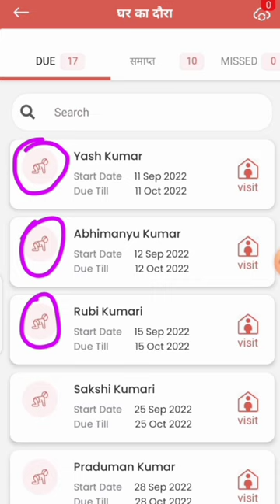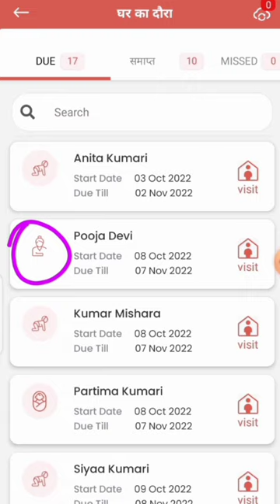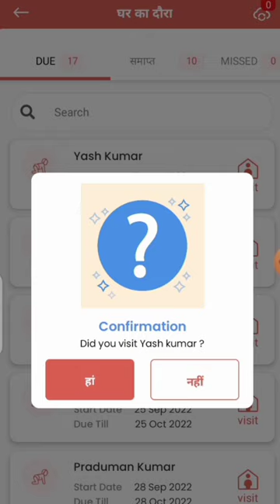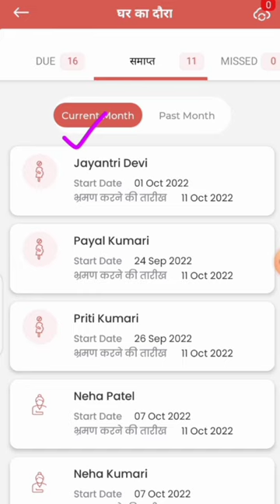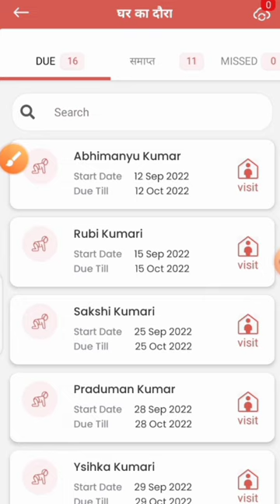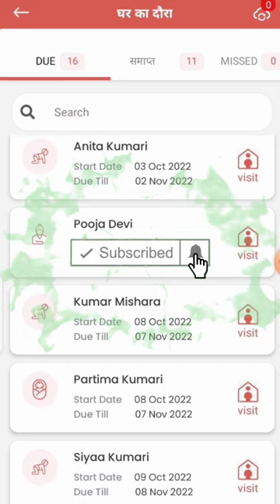गृह भ्रमण कैसे करें|how to submit home visit|poshan tracker home visit